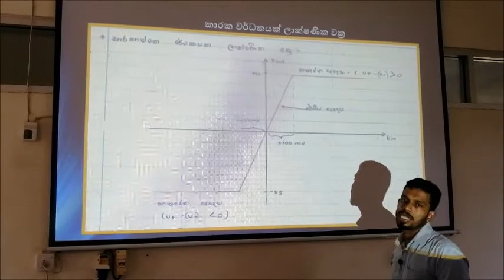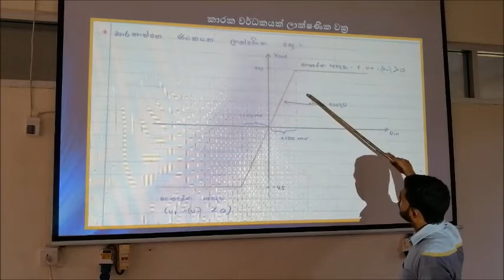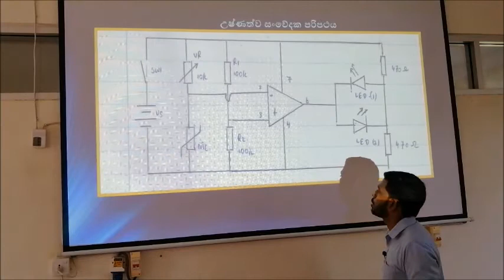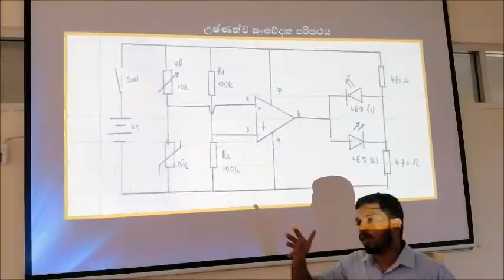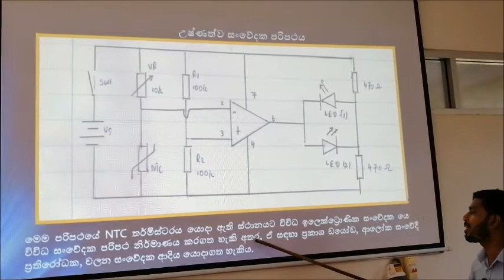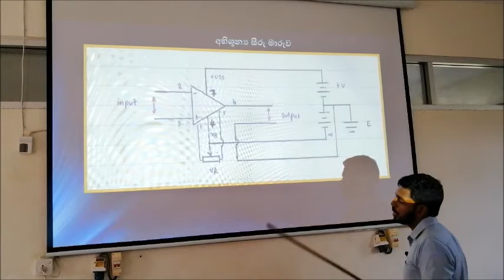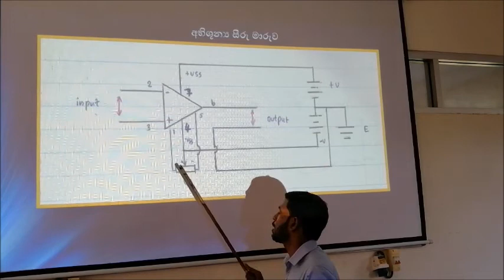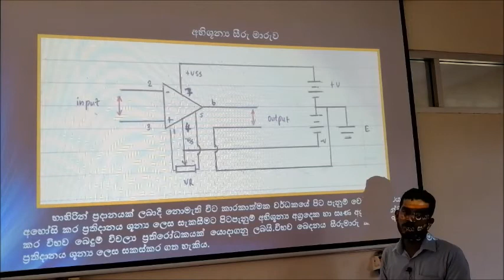IC - OP AMP කාරකාත්මක වර්ධක සංගෘහිත පරිපථ ලාක්ෂණික වක්‍ර හා අභිශූන්‍ය සීරුමාරුව - part 11